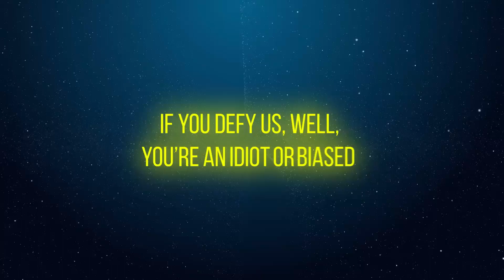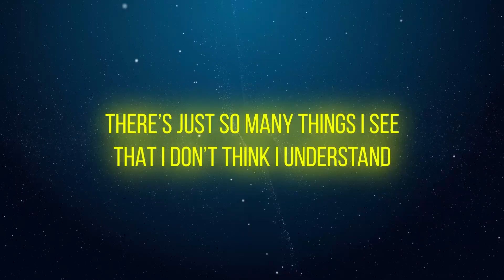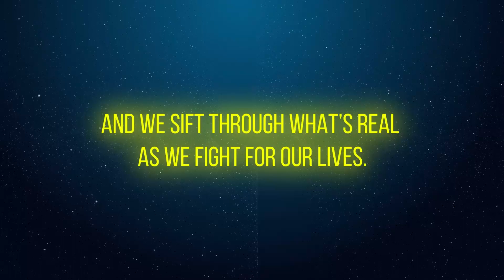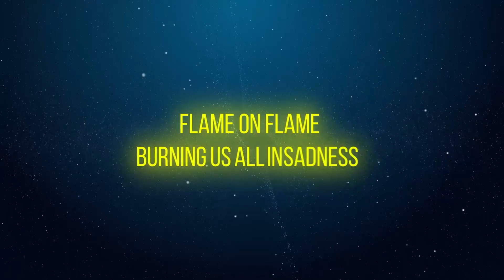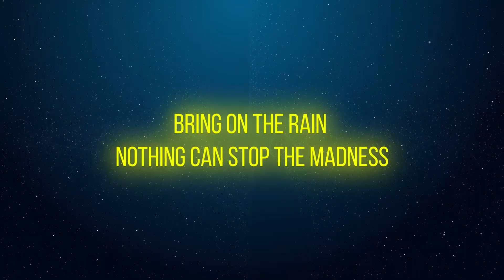dude called Jeff - Madness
Written & Recorded by dude called Jeff
Mixed & Mastered by Mikhail Kusch
Video by AB_team_work